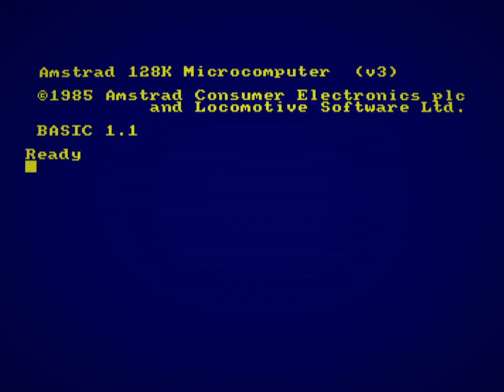The Dawn of Kernel (beta intro and menu music) - Amstrad CPC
This is a game in development for the Amstrad CPC.

Beta of the intro and the menu's music.